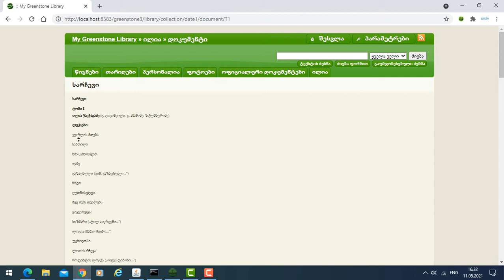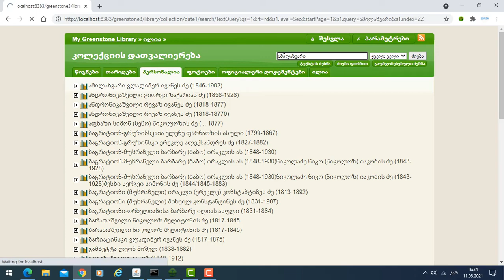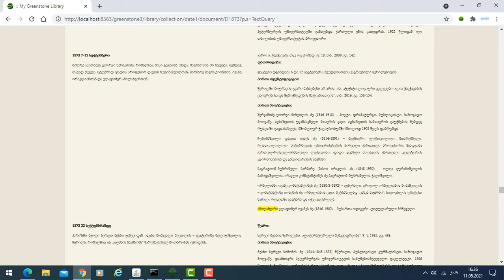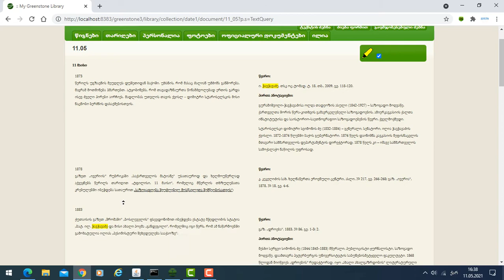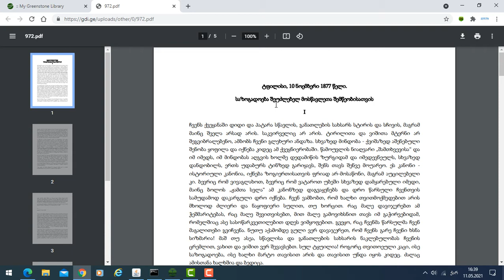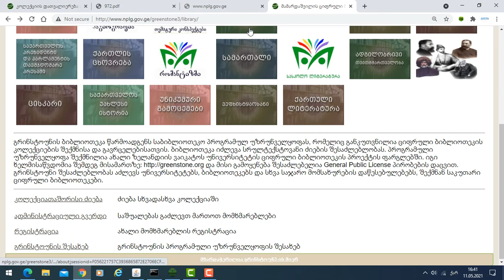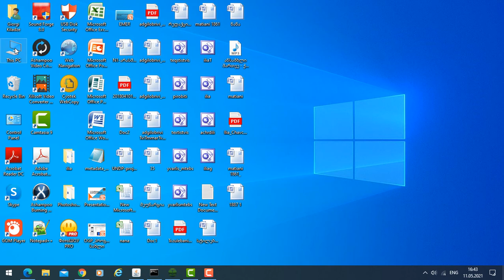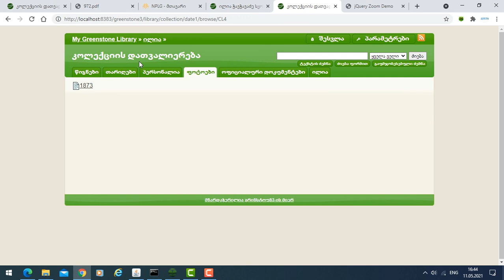ილია ვირტუალურ სამყაროში